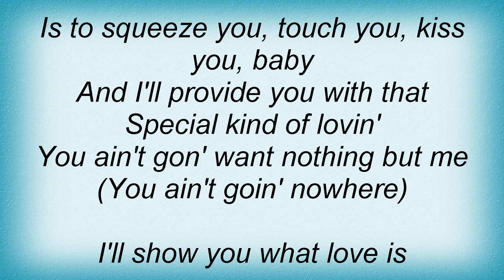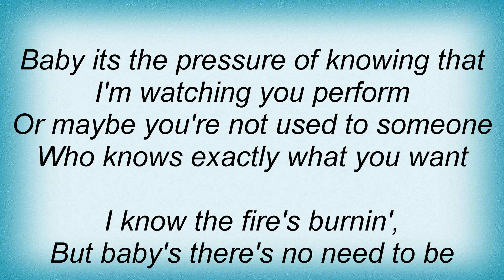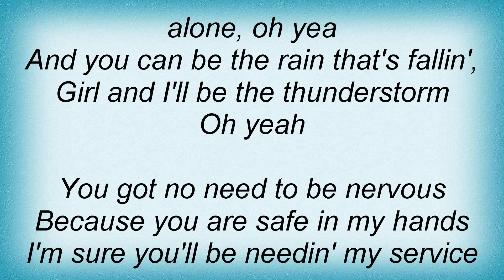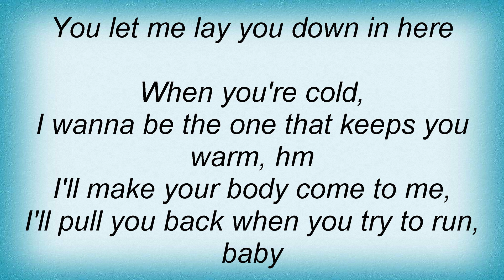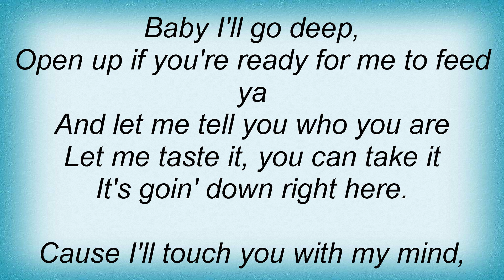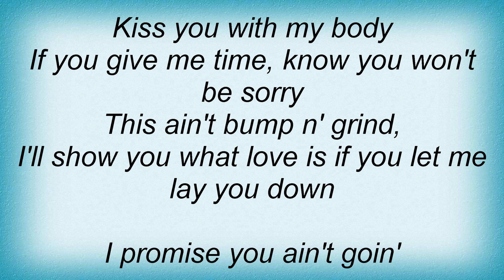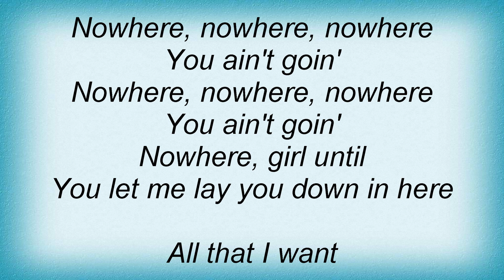Usher - Lay You Down Lyrics